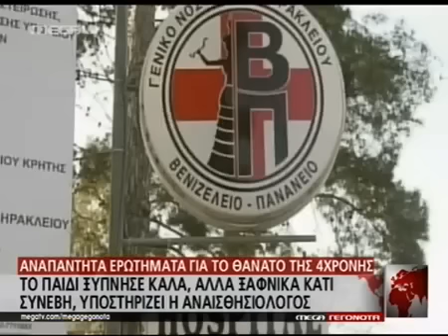Τα συγκλονιστικά λόγια του πατέρα της Μελίνας: «Μου είπαν ότι δεν μπορούσαν να την ξυπνήσουν»